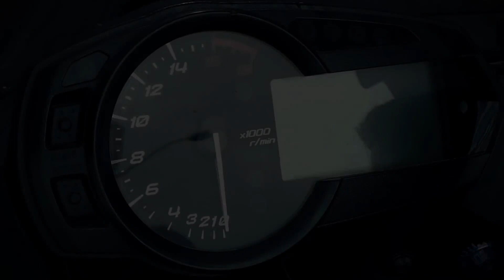Cambsiam Promo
Cambridge Advanced Motorcyclist promotional video